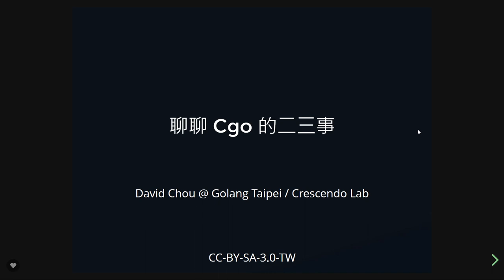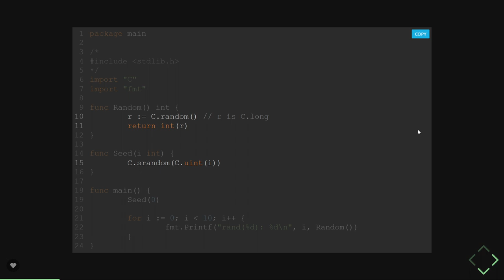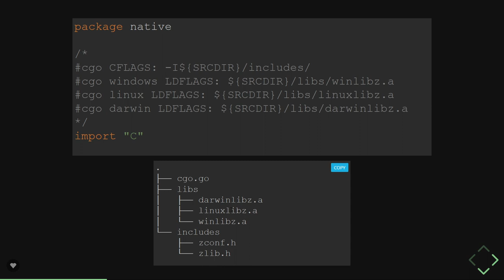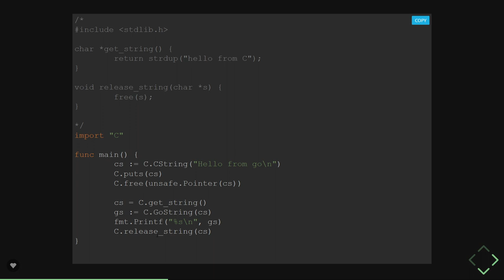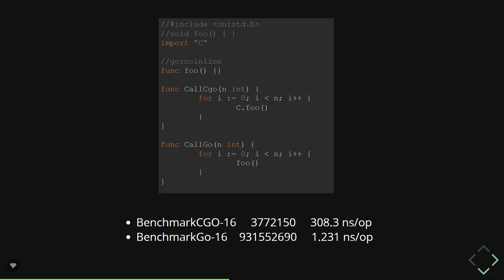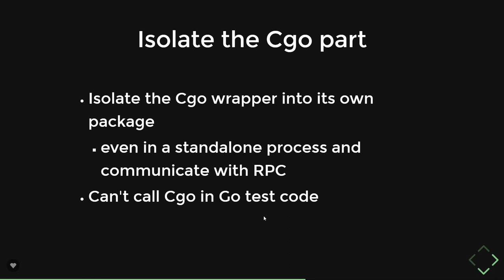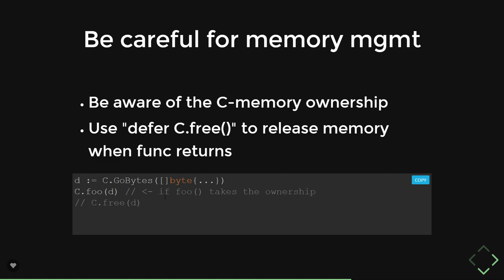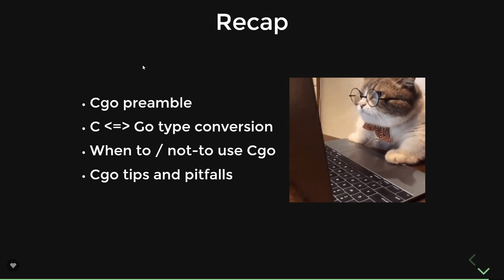聊聊 cgo 的二三事